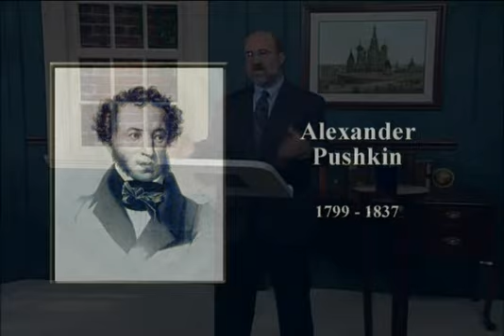10 Alexander Pushkin, Russia's National Poet